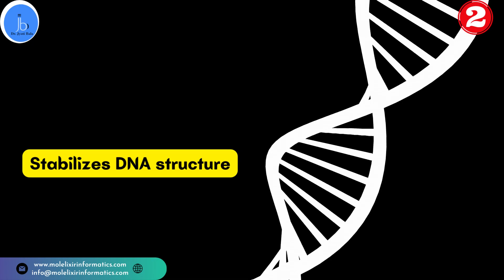PCR: The Crucial Role of Magnesium in DNA Amplification| What is the role of magnesium in PCR?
Description: In this fascinating video, discover the pivotal role that magnesium plays in the polymerase chain reaction (PCR). Learn how magnesium ions facilitate DNA polymerase activity, stabilize DNA structure, promote primer annealing, optimize enzyme function, and provide a buffering effect. Gain insights into the importance of magnesium for successful PCR and delve into the science behind this essential molecular biology technique.

video highlight
What is the role of magnesium in PCR?
Why is mg2+ needed for DNA polymerase?
PCR
DNA polymerase
What is the role of magnesium in enzyme activity?
why is magnesium important in pcr